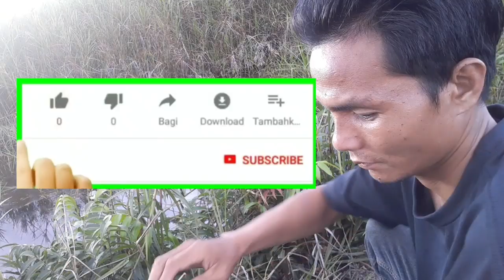Cara Mancing Ikan Selincah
Mancing ikan selincah/kepar mantap.

🙏Edit video: Darknet KinneMaster